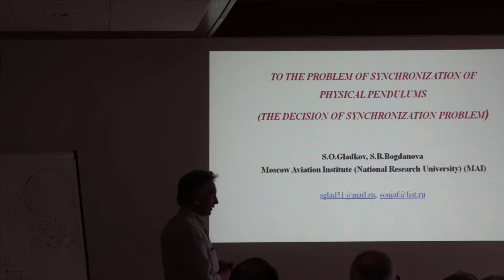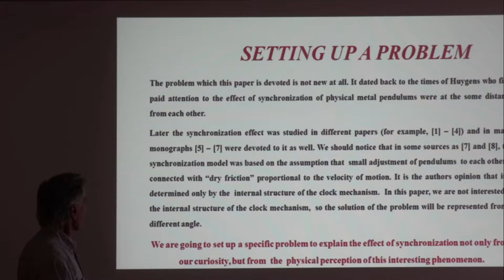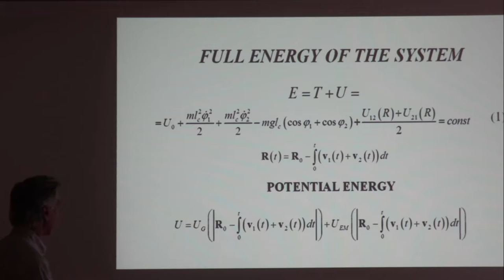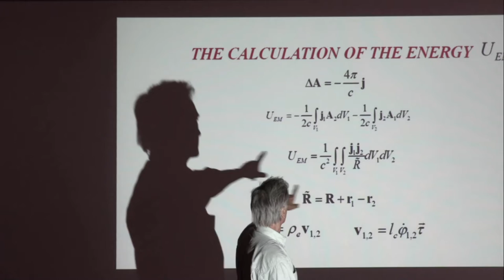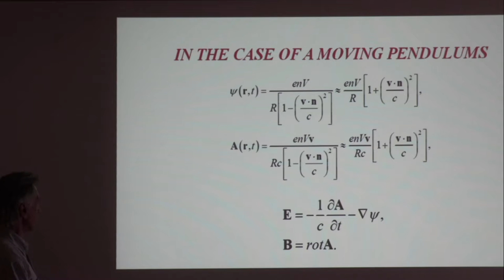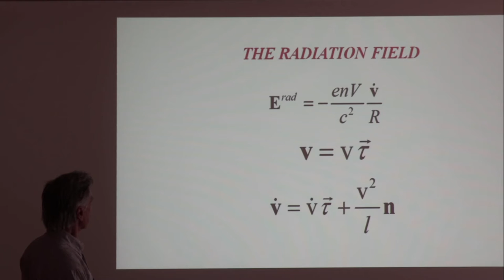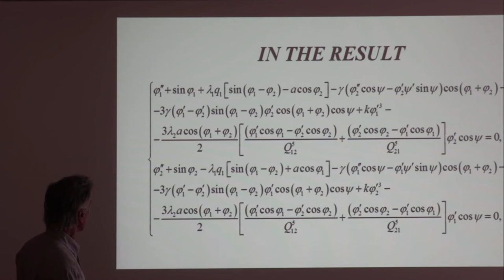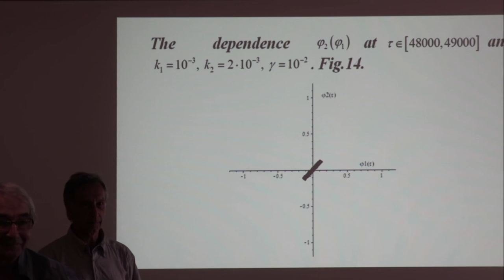25 Сергей Гладков. 1/2 доклад. Теория хаоса.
Богданова С.Б., Гладков С.О. - НИУ МАИ. К теории хаоса в систме двух физических маятников. (Ru) Доклад. 2018 г. Суздаль